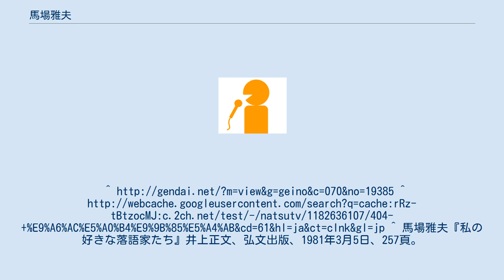馬場雅夫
馬場 雅夫（ばば まさお、1933年12月14日 - 1993年11月24日）は、アナウンサー、演芸・競輪評論家。
 横浜市出身。
明治大学文学部英米文学科卒業後、新日本放送（現在の毎日放送）に入局。
1959年、日本教育テレビ（略称:NET。現在のテレビ朝日）開局のため、出向という形で転籍したが、以後もNETに在籍することになる。
テレビ朝日（NET）在籍時代には、前任司会者の山田吾一の後を受け、1973年11月から1974年3月1日までアフタヌーンショーの司会者、時代劇・破れ傘刀舟悪人狩りのナレーションなどを務めたが、顕著な活動が見られたのは、落語の評論である。
 学生時代、TBSラジオで放送されていたしろうと寄席に出演した経験を持つ他、演芸番組である、末廣演芸会（日曜演芸会の後身名）の解説を務めた縁もあり、いずれも明治書院から発刊された、「落語の味わい方」（1973年）、「落語大学」（1974年）など、落語評論に関する著書がある。
 一方、テレビ朝日のアナウンス部長時代に『愛人がいます』と公言してしまい、そのことが原因で定年を残し、退局せざるを得なくなった。
 1979年に退局後、太田プロダクションに移籍。
テレビ朝日時代から活動を行なっていた落語の評論活動を行なう傍ら、趣味の競輪でも、司会や評論活動を行なうようになった。
また、局アナ時代の経験を生かし、話法講座の講師や、それに関連する著書も出している。
1993年、胃がんのため死去。
59歳没。
^ 馬場雅夫『私の好きな落語家たち』井上正文、弘文出版、1981年3月5日、257頁。
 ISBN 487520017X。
「奥付著者紹介部分「昭和54年独立」。
」 ^ 没後の週刊文春1993年12月9日号に「がん闘病日記」が掲載された。